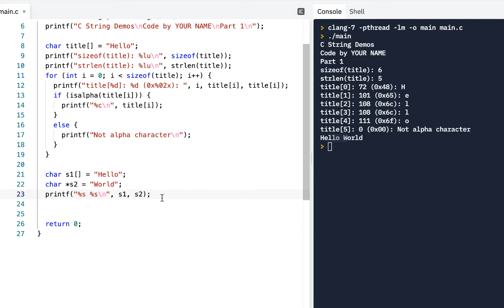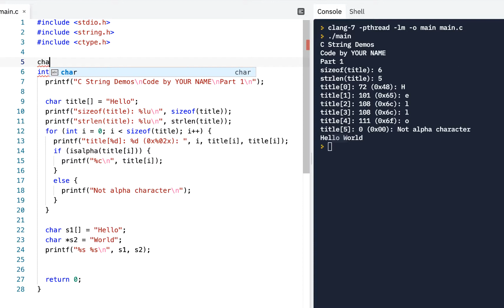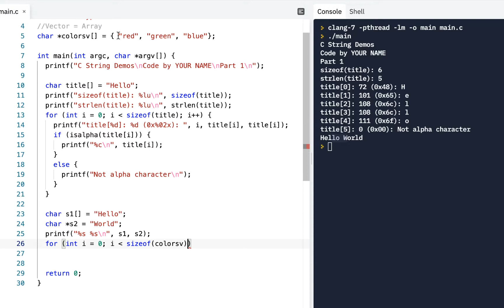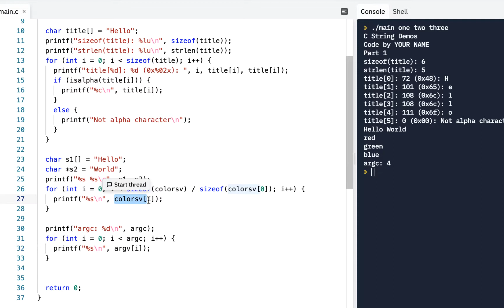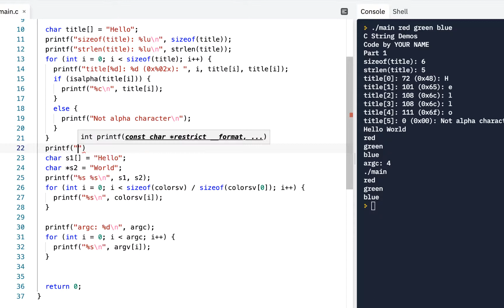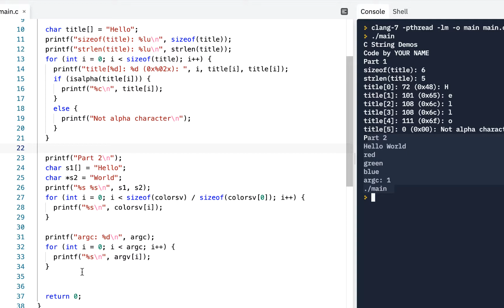C Prog Skills Using Replit: Lesson 9: Part 2: C String Skills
The C Strings covered in Lesson 9 Part 2 focus on command-line arguments.